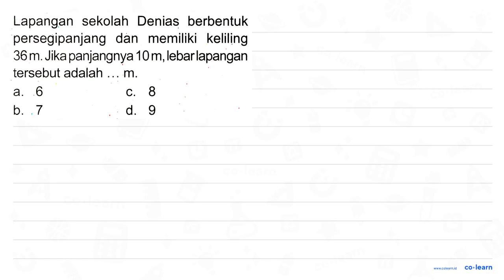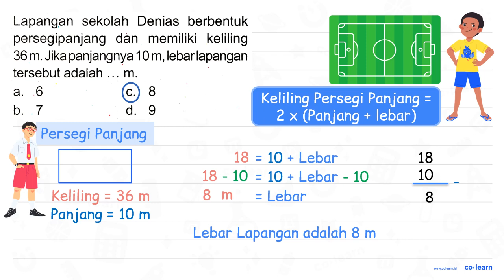Lapangan sekolah Denias berbentuk persegipanjang memiliki keliling dan 36m. Jikapanjangnya 1Om,...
Lapangan sekolah Denias berbentuk persegipanjang memiliki   keliling dan 36m. Jikapanjangnya 1Om,lebarlapangan tersebut adalah m. a 6 C. 8 b_ d. 9

00:00 : Bedah Soal
01:00 : Konsep, rumus dan pengertian Persegi Panjang (Luas dan Keliling)
01:18 : Langkah penyelesaian soal
03:05 : Jawaban akhir
03:35 : Penutup